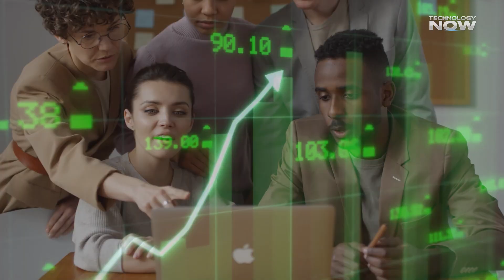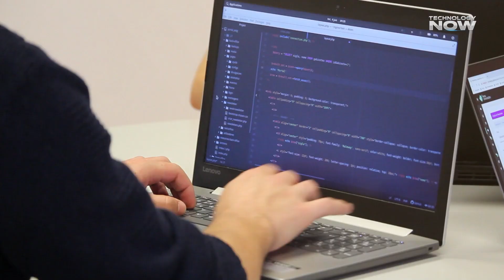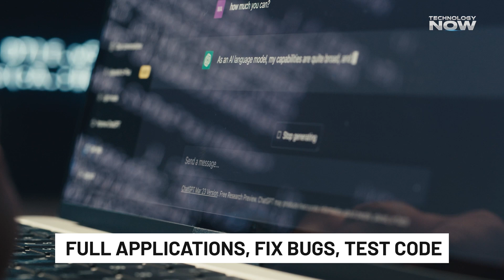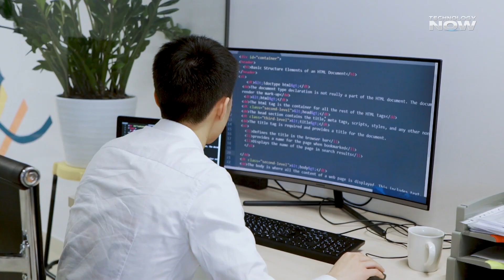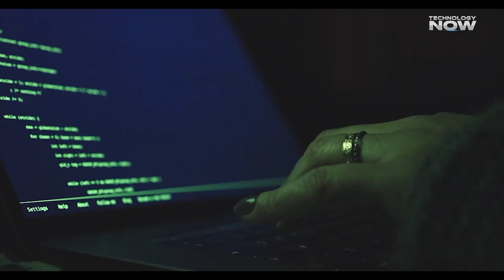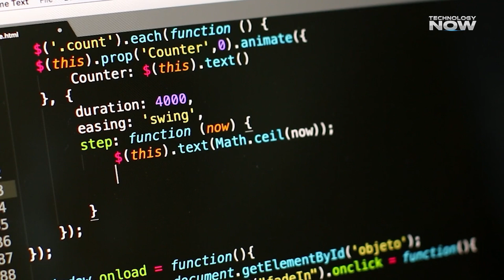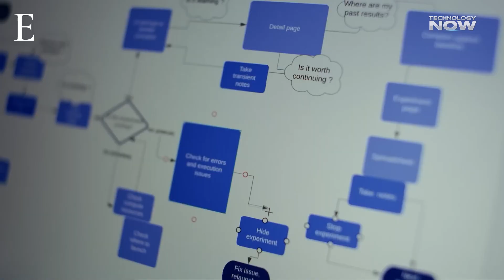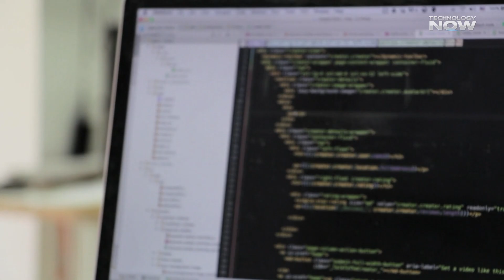Software Engineering JOBS at RISK? How AI Is Taking Over Developer Roles in 2025! Technology Now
Are software jobs really at risk in 2025?
In this video, we explore the shocking truth about how AI is replacing software engineers faster than anyone expected. From massive tech layoffs at companies like Microsoft and Meta to AI tools like GitHub Copilot and ChatGPT writing full applications, the world of software development is changing rapidly.

Will AI take over developer jobs completely?
Is software engineering a dying career?
Or is this the future of coding with AI?

We break down the current job market, share insights from top CEOs like Mark Zuckerberg, Bill Gates, and Sundar Pichai, and reveal what skills developers need to survive and thrive in this AI-powered future. Whether you're a junior developer, a new graduate, or an experienced software engineer, this video is your essential guide to understanding what's next.

Timestamps:
00:00 – The rise and fall of software engineering as a dream job
00:35 – Is 2026 the end of software engineers as we know them?
01:12 – AI tools replacing coding tasks and reducing hiring needs
01:48 – Companies shifting from junior devs to AI solutions
02:27 – AI layoffs in big tech and beyond
02:59 – AI becoming a teammate, not just a tool
03:32 – The future belongs to strategic thinkers, not just coders
04:07 – What AI still can’t do: human strengths in software
04:42 – History of coding: from punch cards to AI
05:16 – Key skills for developers to survive post-2026
05:51 – AI, economics, and why companies are leaning into automation
06:25 – Tech leaders’ opinions: Gates, Zuckerberg, and Pichai
08:02 – The struggle for junior developers in the AI age
08:33 – The real question: How can you code better with AI?
09:13 – Final thoughts: is it really the end?

Topics Covered:

Is software engineering dead in 2025?

Will AI replace software developers?

Devin AI and the end of software engineering

Coding jobs are disappearing due to AI

How to survive as a developer in the age of AI

Best tech skills to learn in 2025

AI coding tools in software development

Software engineer job future 2025

tech in 2025: is coding dead? h1bs,